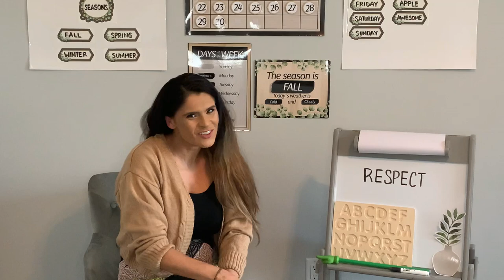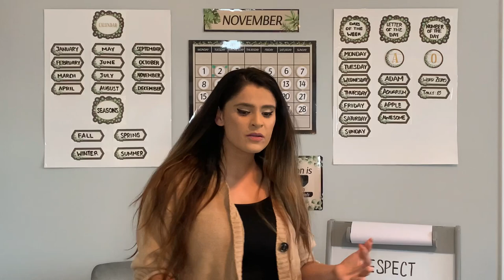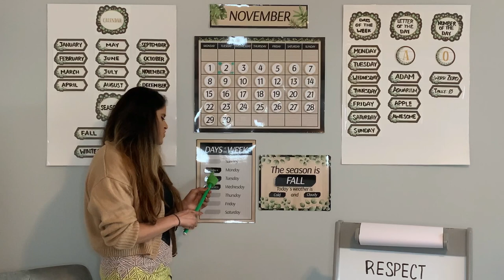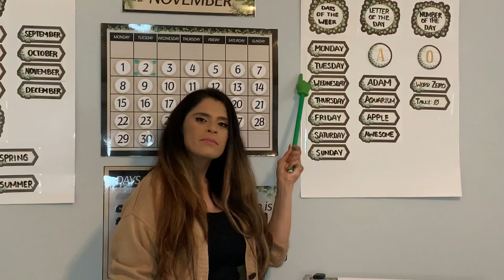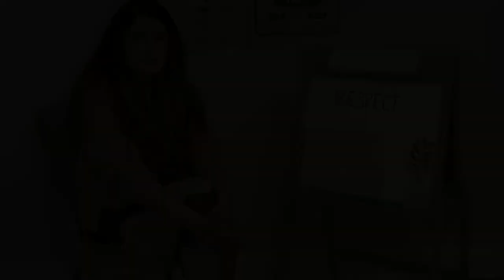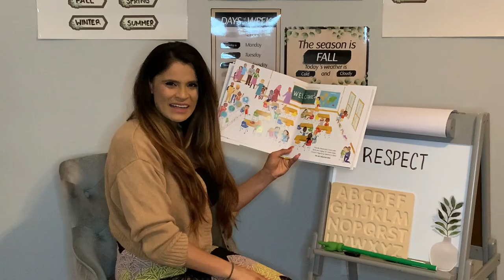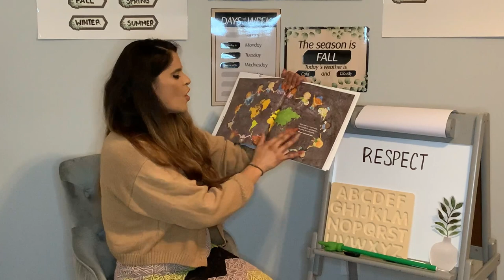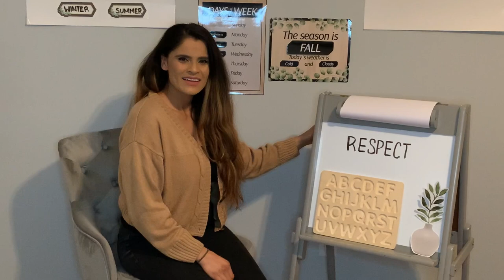Lesson 2 First Full Day of Instruction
Students will experience a very detailed first day of class. Each part of our agenda is spoken in Dari and then translated into English.

- The agenda consist of emotional awareness, strategies on how to always    be aware of our emotions, recognize, respect, rate the emotion and reflect. Reach out for help as needed to help with your thoughts and emotions. There will be examples given in the video.
- Students will learn the month of the year, season, weather, days of the week, a letter of the day along with a number of the day.
- We will discuss that mistakes are welcomes and will demonstrate a perfect error via this video. The learning experience with a mistake is to always learn from the mistake and continue to strive for excellence.
- Students will learn about routines and expectations in a classroom settings.
- We will follow up with what is an excellent student look like.
- Student will learn what is respect and how to demonstrate respect in a classroom setting.
- We will be read a book called  All Are Welcome by Alexandra Penfold.
- There will be an inspirational quote of the day which is the same letter as our letter of our day.